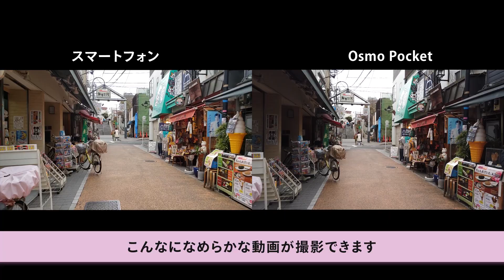【実際に】新製品！ DJI Osmo Pocket【撮影してみた】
新製品！手のひらに収まる 無限の可能性！
DJI Osmo Pocketが12/15（土）ついに発売します！

今回は一足先にお借りして、街中を撮影してみましたよ。
驚きの手振れ補正を、ご覧ください！

[別チャンネル]【システムファイブドローン専門チャンネル -YouTubeチャンネル】